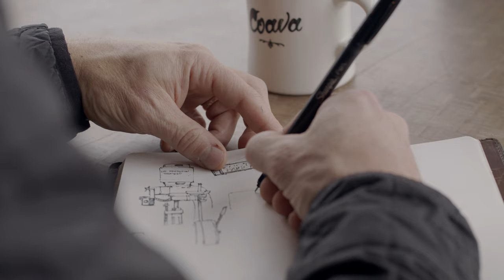Rumpl Artist Division | Stickfort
Whether it’s detailed winter landscapes, stylized camper vans or any number of commissions and collaborations, for Adam Haynes (aka @stickfort), no piece can begin without a little time spent outdoors. We sat down with the artist to talk about his process, his materials and his contribution to the Rumpl x Yakima Original Puffy Blanket.

The Rumpl Artist Division (RAD) is a collaborative program that showcases the work of accomplished and upcoming artists who use diverse mediums to inspire creativity in impassioned communities around the world.

About Rumpl
Blankets For Everywhere! Weatherproof, durable, and cozy blankets made with the same technical materials used in premium outdoor gear and activewear.